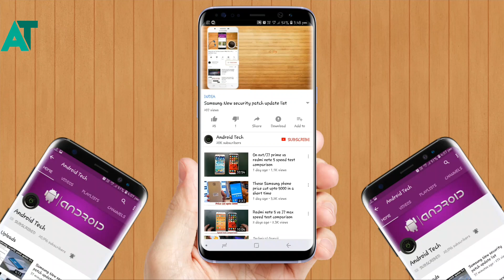Samsung J2 2018 launched in india | Full specification and price range